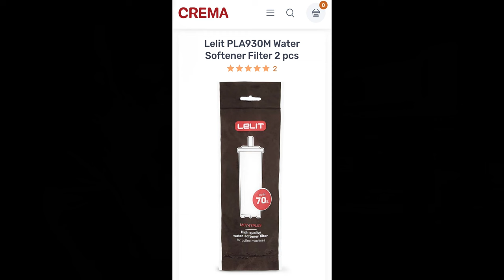Lelit Bianca V3 Backflush and Filter Replacement | Best Water for Your Espresso Machine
Doing some maintenance on my Lelit Bianca V3.
Talking about the best water solution for your espresso machine.
Changing the filter on the Lelit Bianca.
How to backflush the Lelit Bianca.
Best water for coffee brewing.